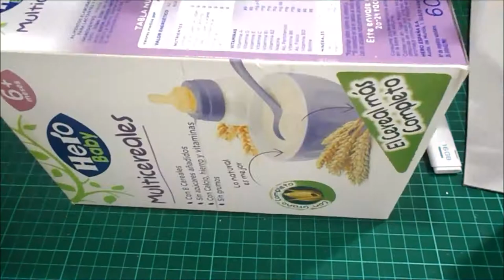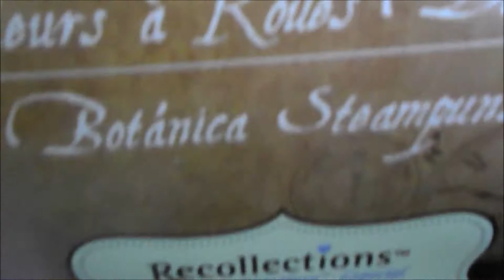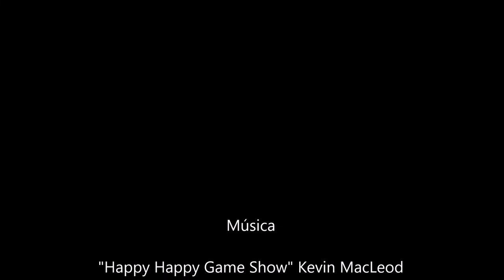DIY TUTORIAL CARTONAJE Organizador de sobremesa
Hoy os traigo un tutorial de un organizador de sobremesa realizado reciclando cajas vacías de distintos productos. Espero que la idea os sirva. Gracias y un saludo. No olvidéis darle a "me gusta" :)